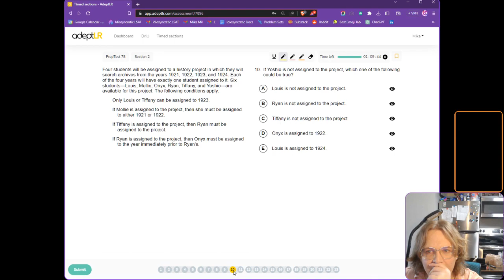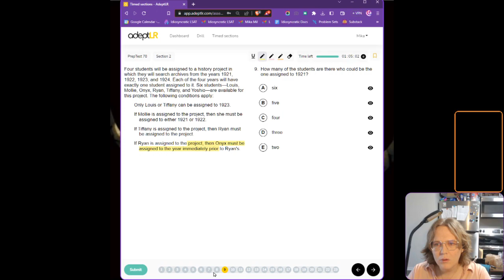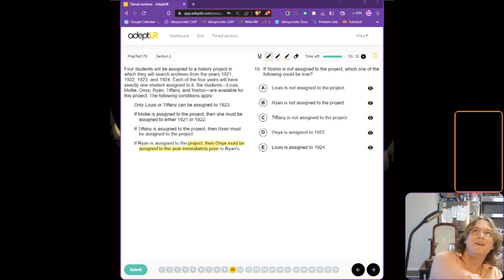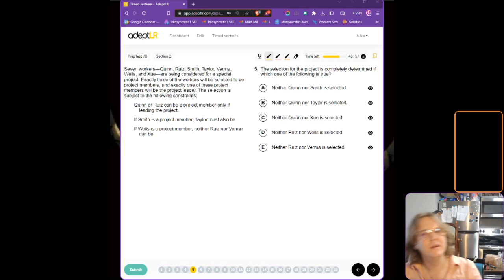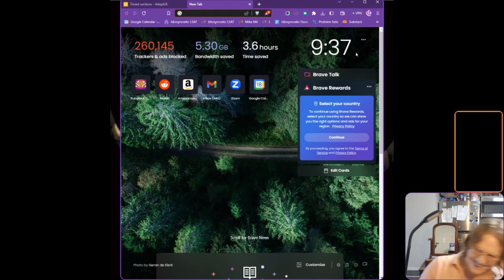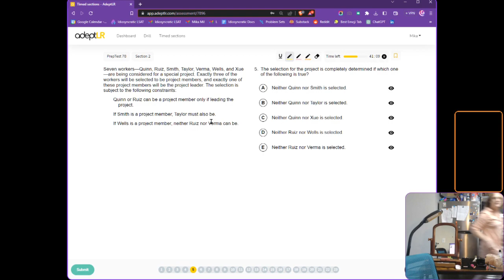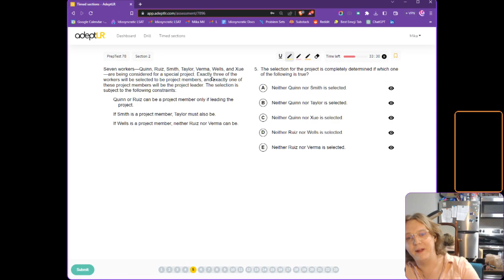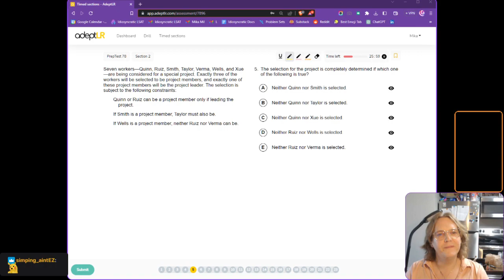Mika and Clemens 4: Logic Games and Error-Prevention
Our fourth session together!  All about error-prevention tactics and training